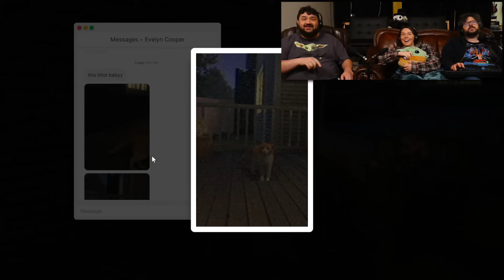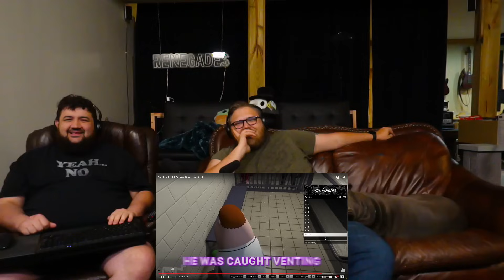Modded GTA 5 Free Roam is Back - @SMii7Y | RENEGADES REACT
117Jorn
Acoleyte
Adam Hart
Adam Udulutch
Adeel Javed
Aleks98
Alex Jack
Alex Santana
Alexander Lukas
Andre Bradford C Diaz
Andrew Davis
Andrew K.
Angel L Rivera Santiago
Anthony Vang
Antiskill
Arcane_Rogue
Ashley Short
Austin Nickins
BakaBread
Beffstew
Benjamin Sapp
BlueDebut
BlueRat138
Brian Evans
Caillou Escamilla
Caleb Matthew Howard
Canadian_Caesar
Captain Kohai
Catherine Thurmond
ChaosVesperia
Charles Rogue Rose
CleverWillow
Conor Fergus
Corey Costello
Dana Mario
Daniel Roden
Darksteel78
Dave Moore
Deathgrips099
Derrick Perry
Derryn Fry
Doc
douledamn
Dr. Renegade Neo
Dreamaniax
Emiraldentra
EmperorTigerstar
ERIC BARTON
Erik Phelps
Ernesto Membreno
Ethan Bergeron
Ethan Vaughn
Felix Osborn
Findel
Finnishturska87
Geno
gojulas 200
GrandBaronLudwig
Graydon Booth
Griffin Burt
Isaac Roa
Jacobus06
Jakeanator78
James Andersen
James Fernandez
James Rucibwa
James Shimo
Jay
JD
Jed Wingard
Jeffrey Maple
Jeremy Dalby
Jesse dooley
Jessica Miller
Jim Kerrigan
Joe
John Doe
John Mekjian
John O'Grady
Jon Rodriguez
Jonathan Brugger
Jonathan R.
Jonathon Forney
Jordan J
Joseph Allan
Joseph Cooper
Josh King
Joshua Fix
Justin MacFarlane
Kay Scruton
kevin auld
kirbydance
Landon LeDoux
Lauren hunt
Leemaths
Lin Nguyen
Locus Coeruleus
Logan Wajer
Louis Heimansohn
Ludacris* Life*
Luis Henriquez
Luis Longo
Luis Soriano
Macon Gallon
Matt Way
Matthew Knudsen
Matthew Kwaske
Megabit
Megan Andrews
Melody Richardson
Michael Pollart
Michael Ryan Jones
Micheal Foster
Mighty Snake
mmk
MrValdac
Myles Harris
Mystique Meredith
Nicholas Cramer
Nicholas Wilhelm
Nicole Davis
Nicole Nishida
Nikola Bittner
NohrianChum
Omega Sirius
PaidBill
Pan Samu
Philip Munoz
Phillip J Smith Jr
PotterBrony
Random Pledger
RedSteelMoss
Rerekura mataamua
Richy
Robert Smith
Rodney warnock
Rogelio
ryan anderson
Ryan Simpson
sal online
Sam Phelps
Scott A. Williams
Sentinel Wyvern
Serena Avalar
Seth Bertram
Shelby Atkinson
Shugadonk
skrimm
Skye
Supermonaman
The Alchemist
TheLoneWolf43
TheRickson
Thezion1111
Thiago Anjos
Thomas Martin
Timothy James Halfpenny
Tobias Gladden
Travis Tierney
Trey
UlvfraNord
Will Kaun
Windwalker57
Yaroslav Gorbal
yessircicero
Zakooma
Zeebox10
Zyxkafex